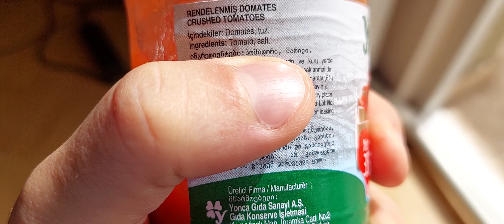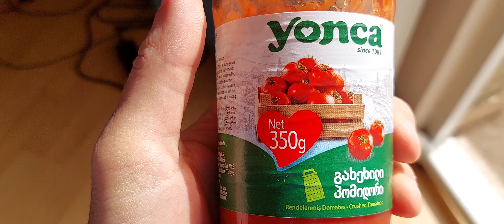это кето-совместимая томатная паста 🍅🌶